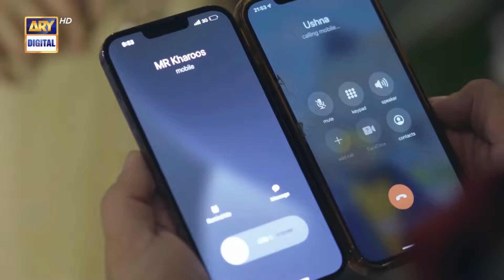Aik Sitam Aur Episode 37 | Anmol Baloch & Usama Khan | Latest Pakistani Drama